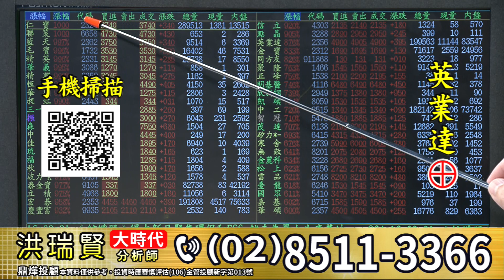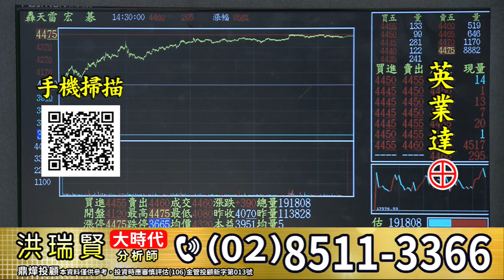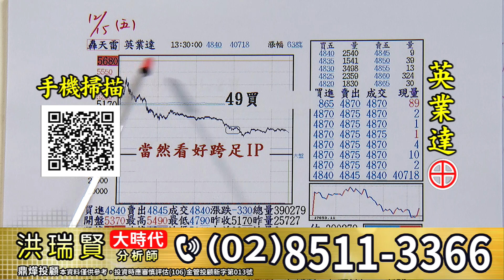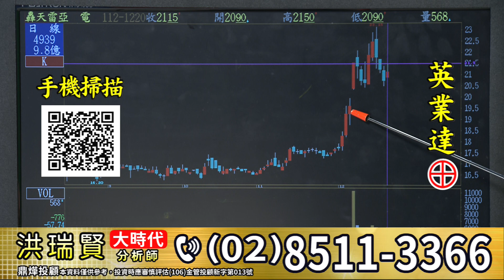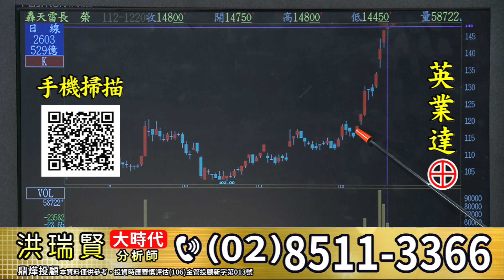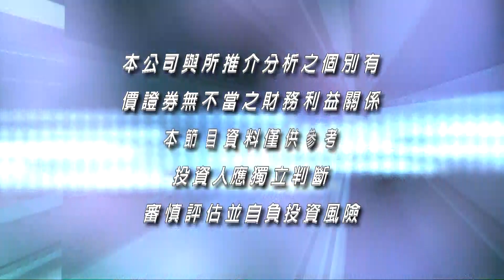【大時代】英業達⊕│洪瑞賢│20231220